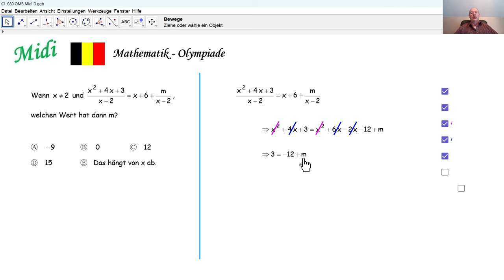Mathematik-Olympiade 2024 Midi 080